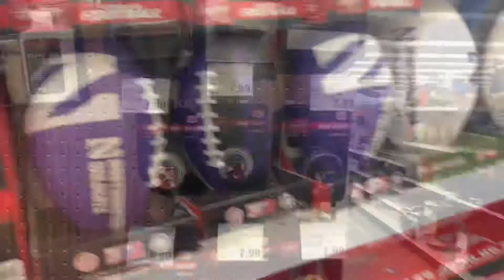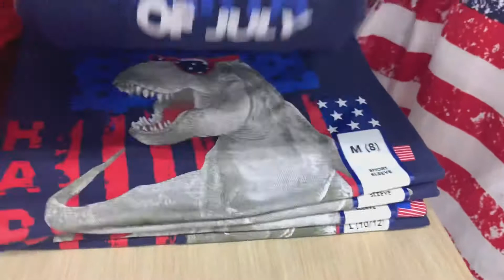Luke’s first home run, random Meijer run and a hot air balloon! | Friday, May 14, 2021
A big day- luke hit his first home run!   A fun trip to Meijer and a fun happening at the ballgame!
And, big news - I AM FULLY VACCINATED!